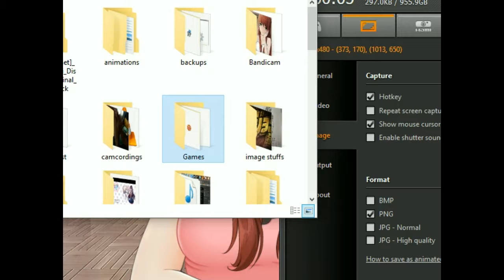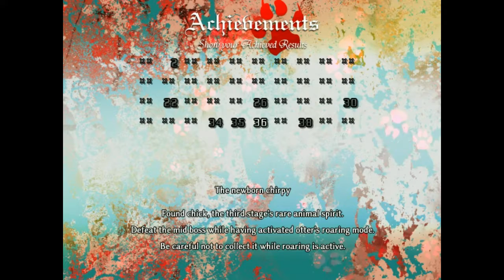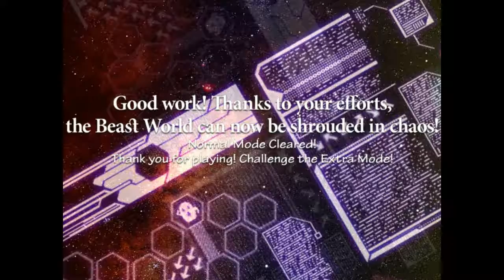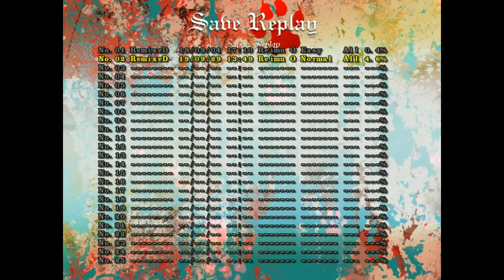Touhou 17 Normal 1cc Reimu Otter